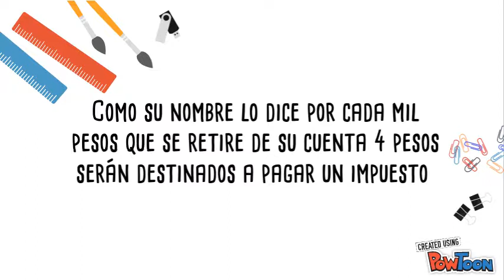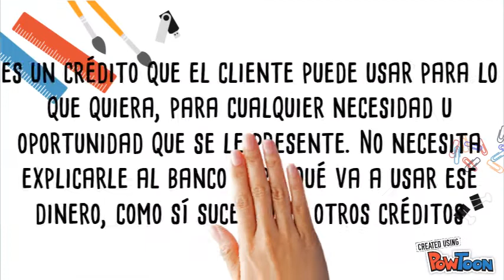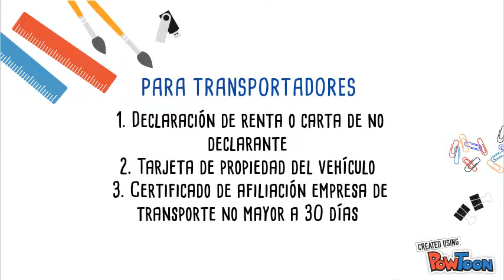Cuenta de ahorro y sus características